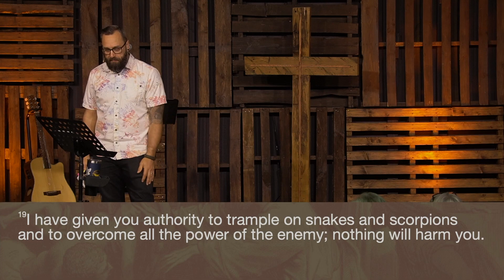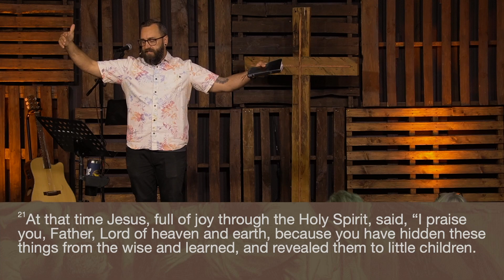Signs are important, but they are NOT the destination. (sermon: John 2 1-12) | Pax Christian Church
This is from the Sunday Gathering worship service at 9AM at PAX Christian Church on 04/28/24
We are a non-denominational church in Gardnerville, NV.

The current series is The Gospel of John
This week's message is “Signs are important, but they are NOT the destination."  (sermon: John 2 1-12)
Speaker: Brian Lucas | PAX Co-Lead Pastor

CCLI#: 20977994